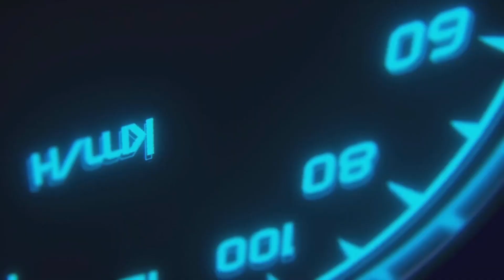GT7 PSVR2 Sure we can do 19 Laps on Softs